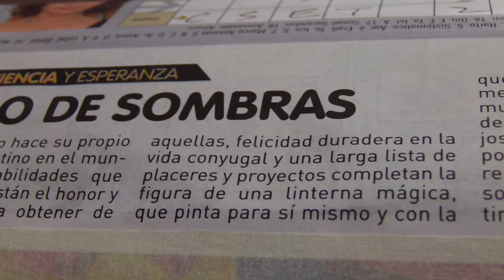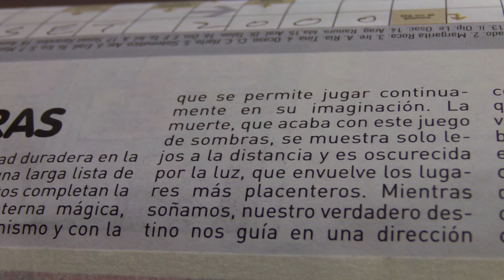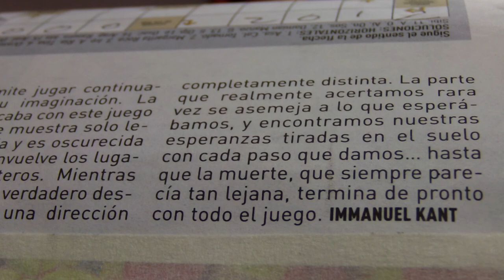Immanuel Khan: Juego de Sombras -en Expresiones El Expreso al 2012.07.23., Guayaquil, ESPOL.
Immanuel Khan: Juego de Sombras -en Expresiones (Conciencia y Esperanza) del diario  El Expreso al 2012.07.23., Guayaquil, ESPOL.